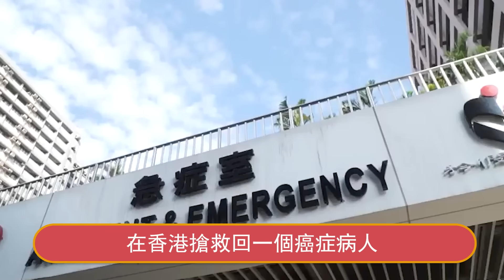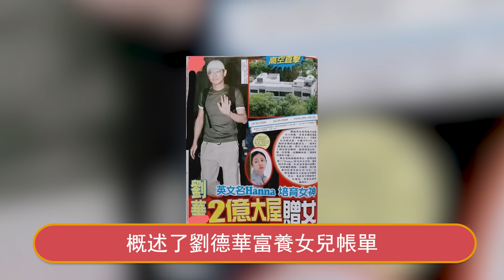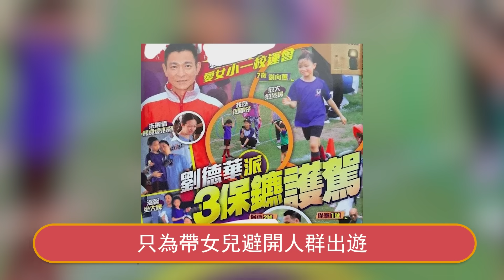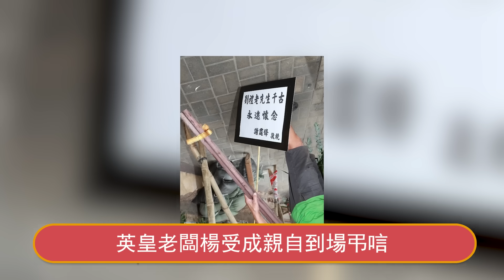劉德華父親出殯！ 華仔手捧遺像雙眼紅腫，11歲女兒劉向蕙正臉首曝光！ 朱麗倩行為引熱議！星娛樂